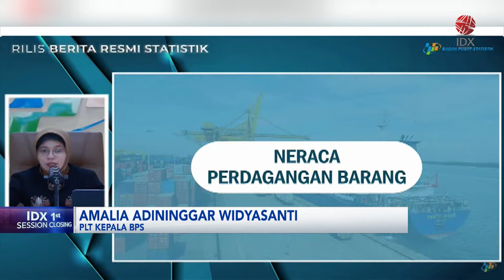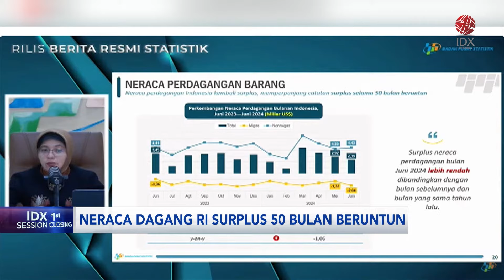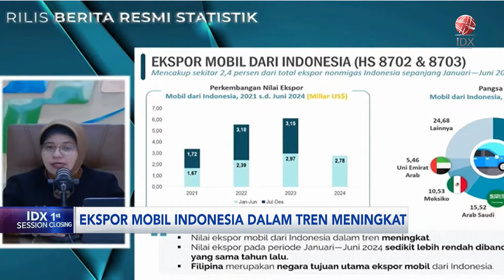Neraca Dagang RI Surplus 50 Bulan Beruntun | IDX CHANNEL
Badan Pusat Statistik (BPS) mencatat neraca perdagangan RI pada Juni 2024 mengalami surplus USD2,39 miliar. Meski masih surplus, angka ini turun USD0,54 miliar dibandingkan Mei 2024.

"Dengan demikian neraca perdagangan Indonesia telah mencatatkan surplus selama 50 bulan berturut-turut sejak Mei 2020," kata  Plt Kepala Badan Pusat Statistik (BPS), Amalia W Widyasanti, dalam konferensi pers hari ini, Senin (15/7/2024).